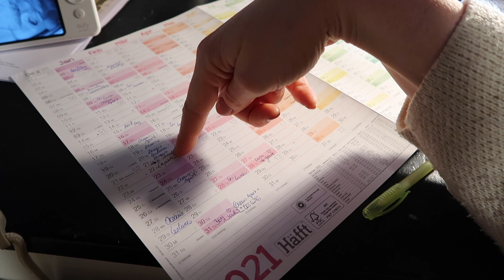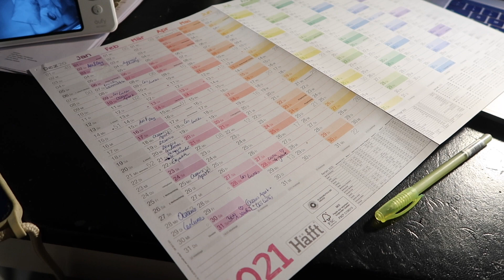Ben macht erste Schritte | Erziehungsfragen | Kooperationen planen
Colvin Blumen:

20% mit JANAFAMILYFIRST

Ihr möchtet uns etwas schicken? Unsere Packstation:

Jana Hartmann
77955 Ettenheim
KONTAKT FÜR GESCHÄFTLICHE ANFRAGEN:

Ringlicht